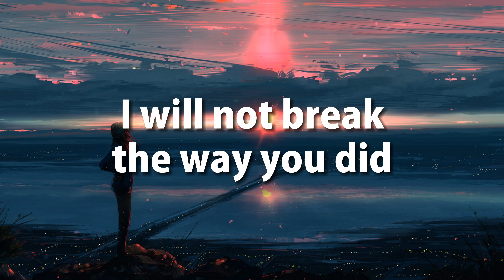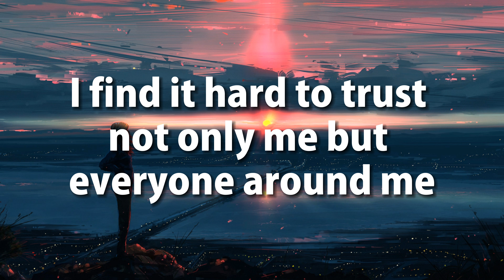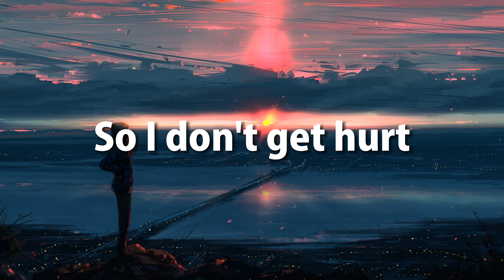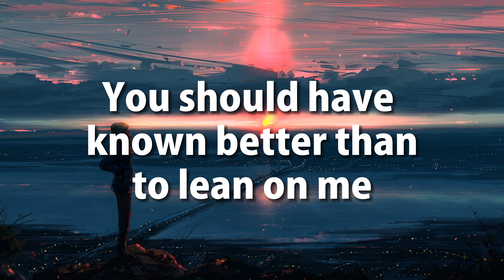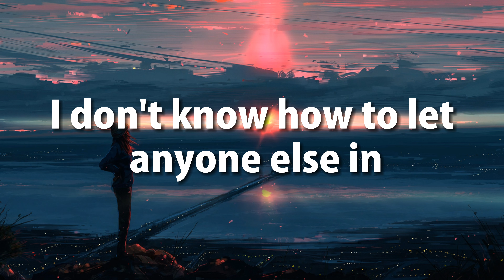Kelly Clarkson - Because Of You (Lyrics)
👉Follow Kelly Clarkson:
🎤Lyrics:  Kelly Clarkson - Because Of You

I will not break the way you did
I've learned the hard way, to never let it get that far

I'm forced to fake a smile, a laugh

I watched you die (I watched you die)
I heard you cry
Every night in your sleep
I was so young (and you're so young)
You should have known better (I was too young for you)
Than to lean on me

You just saw your pain (you never saw me)
And now I cry